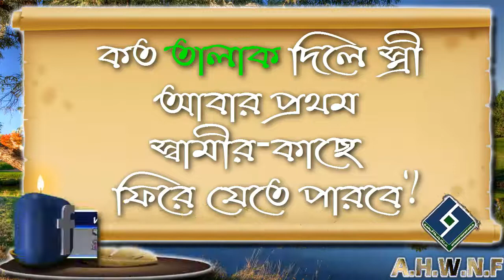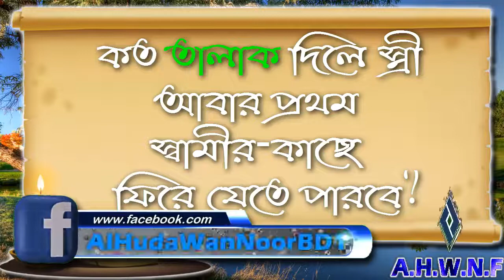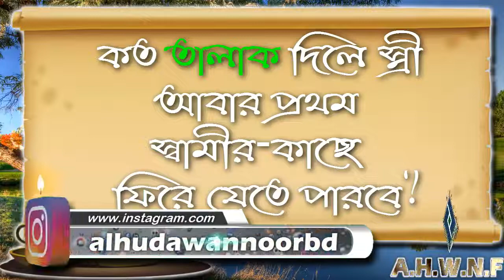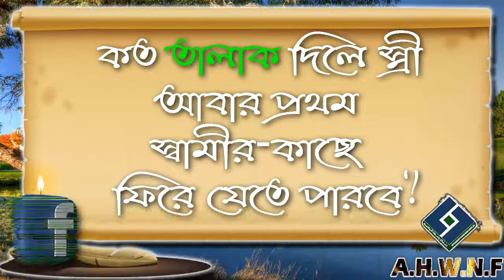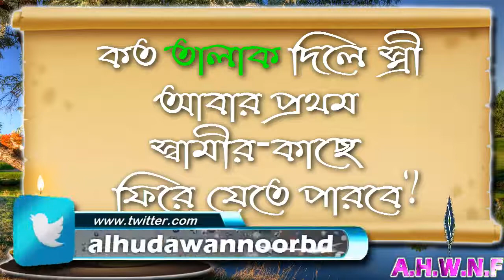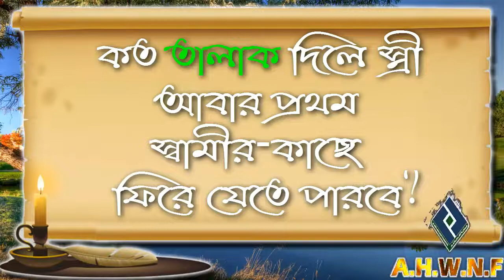কত তালাক দিলে স্ত্রী আবার প্রথম স্বামীর কাছে ফিরে যেতে পারবে ᴴᴰ┇শায়খ আব্দুল্লাহ্ আল ফারুক মাদানী